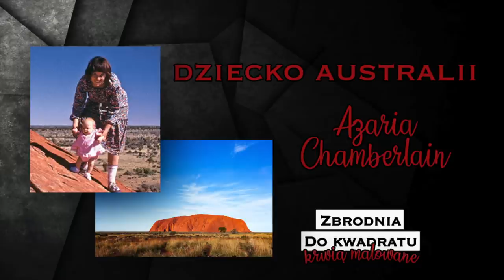Azaria Chamberlain "Dziecko Australii"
Podcast "Zbrodnia Do Kwadratu" opowiada historie tajemniczych zaginięć, morderstw i wszelkich teorii spiskowych. Ale nie tylko!

W latach 80 XX wieku, na terenie Parku Narodowego Uluru-Kata Tjuta ginie 9-tygodniowa dziewczynka. Krwawa historia, która zawiera element zwrotny. Pierwszy odcinek z serii "Krwią Malowane", która będzie pojawiać się na kanale co jakiś czas.